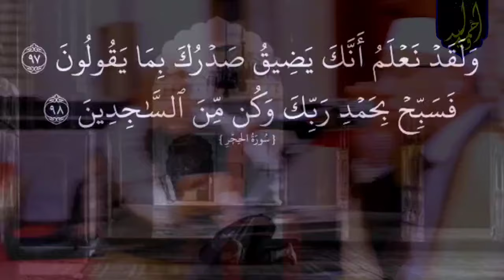{واعْبُد ربَّكَ حتَّى يَأتِيَكَ الْيَقِين..} تلاوة_تصعد_بك_لعنان_السماء عبدالناصر_حرك إبدااااااع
قطفوفٌ مـن روائع التلاوة
قرية بهوت ـ مركز نبروه ـ محافظة الدقهلية
بحضـور رجـال
الإذاعي القدير ا. مسعد الجوهري
المبتهل الكبير الشيخ عبداللطيف العزب وهدان